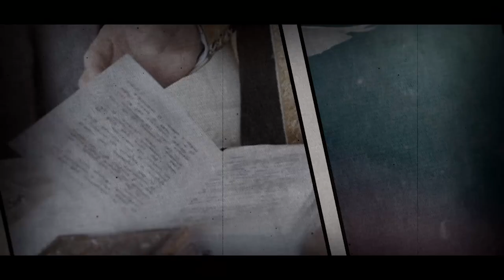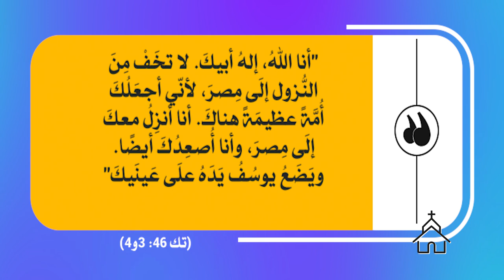قصة الكنيسة | الحلقة رقم 16 | المتهم الذي اصبح قاضياً ١